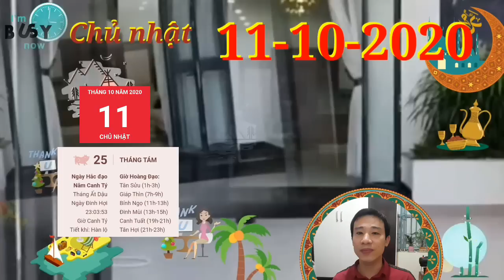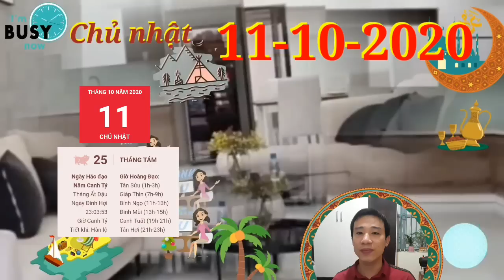☯TỬ VI Ngày 11/10/2020 Con Giáp THẦN TÀI MỞ LỐI- LẠI TRÚNG LỚN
☯TU VI HANG NGAY☯ CHỦ NHẬT Ngày 11/10/2020 Con Giáp THẦN TÀI MỞ LỐI- LẠI TRÚNG LỚN
1. Tử vi tuổi Tý, CHỦ NHẬT ngày 11/10/2020 cực chuẩn
Bản mệnh cũng có thể hoàn thành thuận lợi công việc được giao, nhờ thế nhận được sự tán thưởng của đồng nghiệp và cấp trên.
2. Tử vi tuổi Sửu, CHỦ NHẬT ngày 11/10/2020 cực chuẩn
Họ có thể chèn ép bạn, khiến bạn cảm thấy bất mãn và mệt mỏi, thậm chí gây ảnh hưởng đến danh tiếng của bạn.
3. Tử vi tuổi Dần, CHỦ NHẬT ngày 11/10/2020 cực chuẩn
Bản mệnh khó có thể tìm được một người ưng ý, cho dù xung quanh bạn có rất nhiều đối tượng muốn tiến tới đi chăng nữa. Có lẽ bạn cần phải đợi thêm một thời gian nữa.
4. Tử vi tuổi Mão, CHỦ NHẬT ngày 11/10/2020 mới nhất
Tam Hợp phù trợ người tuổi Mão khiến bản mệnh luôn cảm thấy hăng hái khi bắt tay vào bất cứ công việc gì.
5. Tử vi tuổi Thìn, CHỦ NHẬT ngày 11/10/2020 cực chuẩn.
Chính Quan chiếu mệnh, những người tuổi Thìn làm lãnh đạo nhận được sự tin tưởng và tôn trọng của cấp dưới.
6. Tử vi tuổi Tị, CHỦ NHẬT ngày 11/10/2020 cực chuẩn
Tị không ý thức được hoàn cảnh giao tiếp của mình. Bạn là người có tài ăn nói, thế nhưng hôm nay, bạn thường nói năng không suy nghĩ, dễ gây mất lòng những người xung quanh.Con Giáp THẦN TÀI MỞ LỐI- LẠI TRÚNG LỚN
7. Tử vi tuổi Ngọ, CHỦ NHẬT ngày 11/10/2020 cực chuẩn
âu thuẫn kéo dài chỉ khiến bầu không khí thêm căng thẳng, con cái của bạn cũng phải chịu ảnh hưởng của việc này. Con Giáp THẦN TÀI MỞ LỐI, LẠI TRÚNG LỚN
8. Tử vi tuổi Mùi, CHỦ NHẬT ngày 11/10/2020 chuẩn nhất
Hãy giữ tỉnh táo để đưa ra những quyết định đúng đắn. Nếu có mâu thuẫn với cấp trên và đồng nghiệp, bạn nên giải quyết bằng biện pháp hòa bình.
9. Tử vi tuổi Thân, CHỦ NHẬT ngày 11/10/2020 cực chuẩn
Thân phải trải qua một ngày không yên bình. Bản mệnh dễ vướng phải những chuyện thị phi không mong muốn do tiểu nhân gây ra. Những ai không hiểu rõ về bạn có thể hiểu lầm bạn
10. Tử vi tuổi Dậu, CHỦ NHẬT ngày 11/10/2020 cực chuẩn
Bạn có thể gặp gỡ được một vài đối tượng tiềm năng, hãy cho họ cơ hội được tiếp xúc và trò chuyện với mình nhiều hơn.
 11. Tử vi tuổi Tuất, CHỦ NHẬT ngày 11/10/2020 cực chuẩn
Chính Quan chiếu mệnh, người tuổi Tuất rất có cơ hội được cất nhắc lên một vị trí phù hợp hơn với năng lực của mình trong ngày hôm nay. Hãy tự tin hơn và tiếp tục thể hiện điểm mạnh của bản thân, sự nghiệp của bạn sẽ không chỉ dừng lại ở đó.
12. Tử vi tuổi Hợi, CHỦ NHẬT ngày 11/10/2020 cực chuẩn
Mệnh chủ là người thông minh và nhanh nhẹn, tuy nhiên đôi khi, bạn lại quá nóng vội, khiến những quyết định đưa ra không chính xác. Nếu không chắc chắn với suy nghĩ của mình, hãy trao đổi với những người xung quanh.

CÁC BẠN THAM KHẢO thêm video sau nhé:
☯TU VI HANG NGAY☯ CHỦ NHẬT Ngày 11/10/2020 Con Giáp MỞ TIỆC ăn mừng ĐÓN ĐẠI LỘC- TRÚNG LỚN
☯TỬ VI HÀNG NGÀY☯THỨ 7 Ngày 10/10/2020 Con giáp ĐƯỢC QUÝ NHÂN DẪN LỐI- TRÚNG TO
☯TỬ VI HÀNG NGÀY☯THỨ 6 Ngày 9/10/2020 Con giáp ĐƯỢC QUÝ NHÂN DẪN LỐI- TIỀN ĐẦY TAY